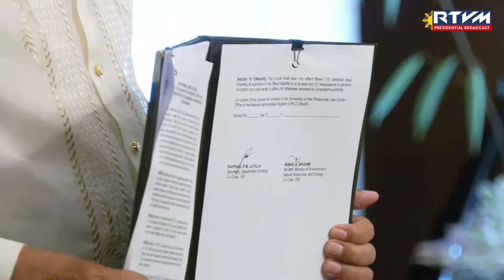Ceremonial Signing of the IEB Circular on the Joint Award of PSCs and COCs in BARMM 07/06/2023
President’s Hall, Malacañan Palace

President Ferdinand R. Marcos Jr. witnesses the signing of the Intergovernmental Energy Board (IEB) Circular on the Joint Award of Petroleum Service Contracts (PSCs) and Coal Operating Contracts (COCs) in the Bangsamoro Autonomous Region in Muslim Mindanao (BARMM) in a ceremony at the President’s Hall in Malacañan Palace on July 6, 2023.

The Joint Guidelines aim to operationalize the provisions of the Bangsamoro Organic Law (BOL) that empowers the National and Bangsamoro Governments to jointly grant rights, privileges and concessions for the exploration, development and utilization of fossil fuels such as petroleum, natural gas and coal within the jurisdiction of the said Region.

Recognizing the significance of ensuring the responsible utilization of energy resources and strengthening the collective goals of both Governments, this endeavor will contribute to energy security of the country and will open opportunities for economic growth in BARMM, which is aligned with the Marcos Administration’s eight-point socioeconomic agenda.